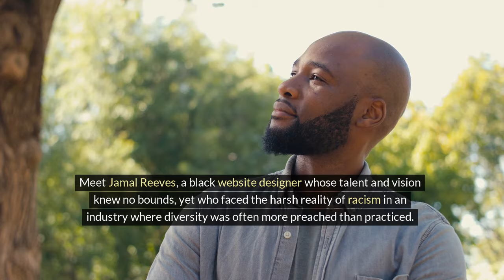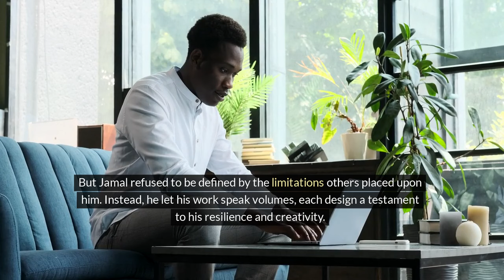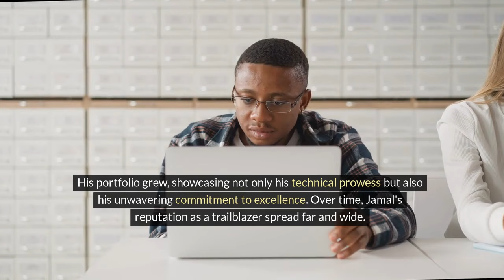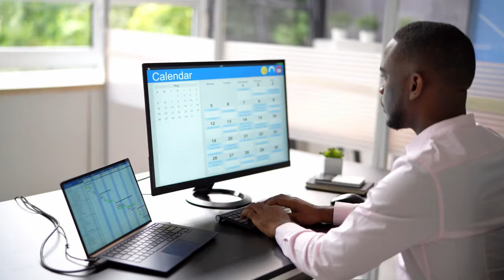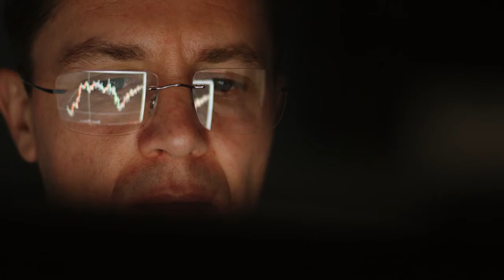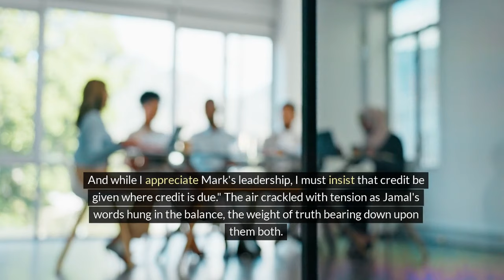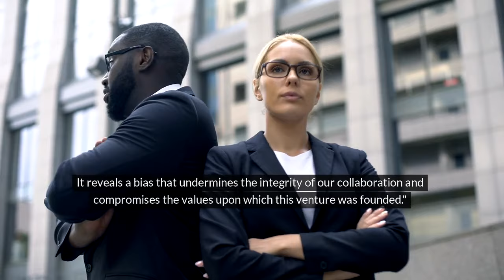Confronting Racism In Jamal Reeves Journey